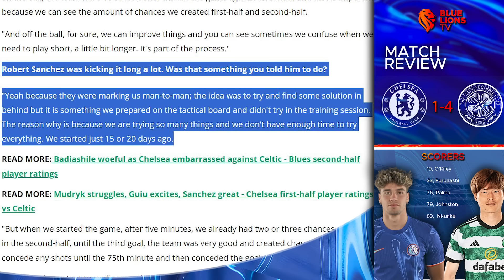Do we WORRY Already?: Celtic EXPOSE Maresca's System || Celtic 4-1 Chelsea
In today's Celtic 4-1 Chelsea Highlights, I talk Chelsea 1-4 Celtic review as Enzo Maresca's preseason preparations take a hit as chelsea get exposed by Celtic.

TIMESTAMP
Intro

🚨 OUT NOW : CHELSEA 24-25 HOME KIT 🚨

☄️ "The hottest part of the flame burns blue" ☄️

⏳Secure yours in time before it sells out!

WOMAN & KIDS
👕Chelsea Nike Away Stadium Shirt 2024-25 : Womens

HOME KIT 24/25 MENS

WOMAN & KIDS
👕Home Stadium Shirt – Womens